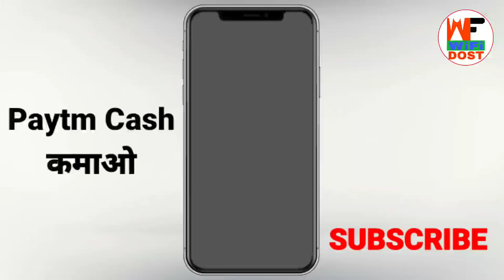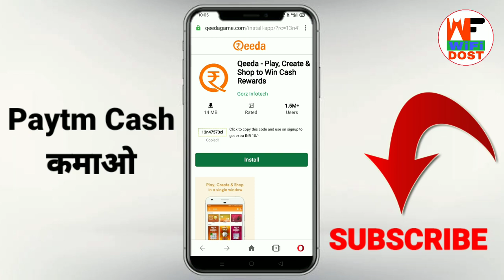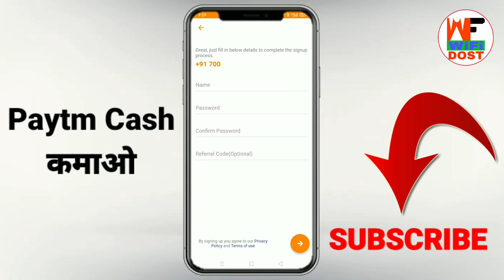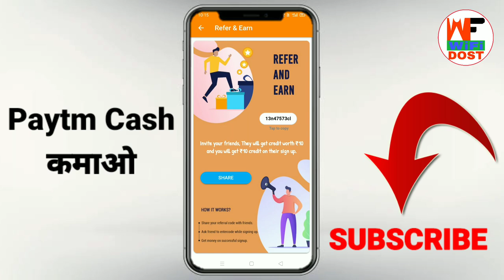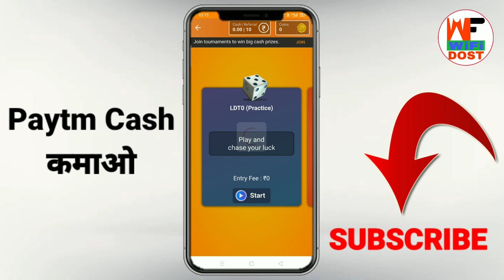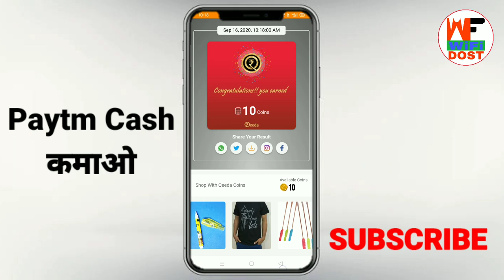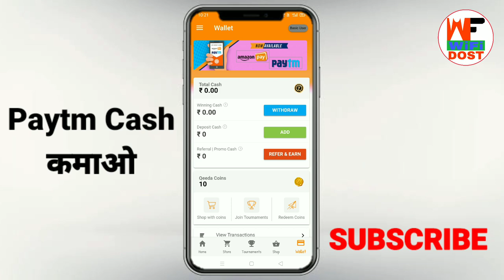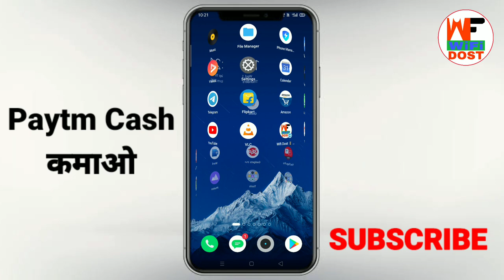qeeda game play and earn real money | qeeda app payment proof | qeeda app se paise kaise kamaye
Refer Code - 13n47573cl

🔴 My Use 🔴